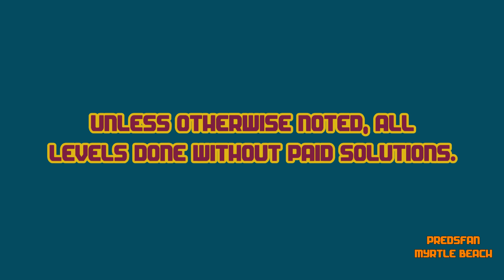Dig This! INSANE 17-2 Solve! A Set Pathway! HD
Alternate solve.

:o)

After you click the link sinply enter the word INSANE in the search box and hit Enter..

Dig This! Elements:
Spin Rod
Spin Wheel
Spin Board
Bounce Pad
Bounce Pin
Power Chute
Spike Ball
Spike Bar
Pink Ball
Matrix
Box
Rock
Balloon
Hammers
Pink Rubber

Dig This! Strategy:
Spiral Capture
Ball Spin
Ball Blocking
Box Pinching
Ball Notching
Bomb Creeping
Box Ball Tilting
Rebound
Bounce Pad Side Push
Matrix Pad
Top Shelf
Power Chute Vacuum Assist
Cup Notching
Shelf Bypass
Deflection
Around the Corner
Cycle
Notch Capture
Balloon Notching
Ball Channel
Hide a Ball
Cycle Trap
Balloon Anchor